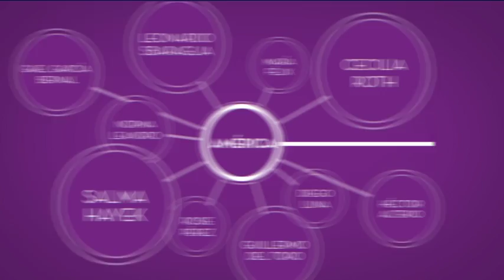CONECTADOS LEONARDO SBARAGLIA